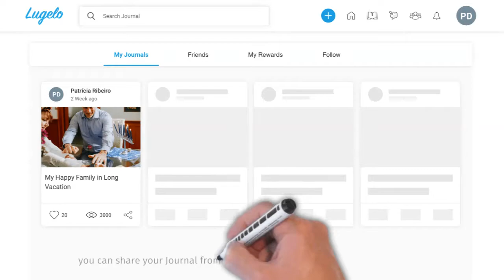Lugelo Web App - How To share your story with friends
Why Lugelo?